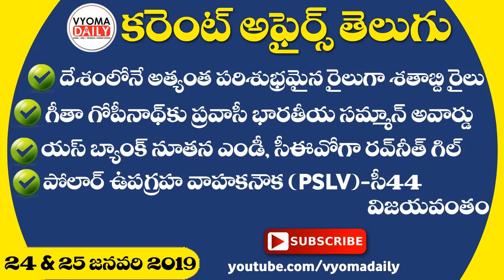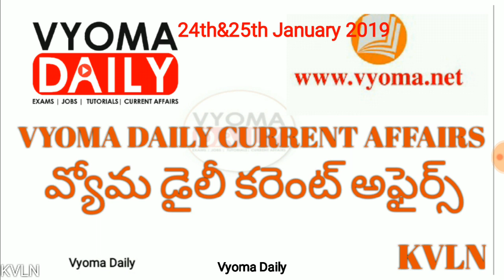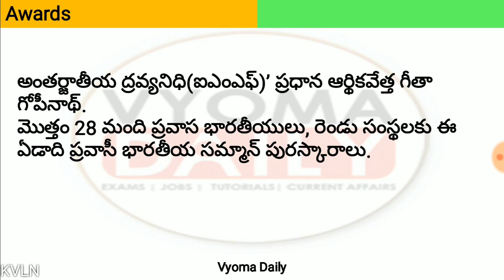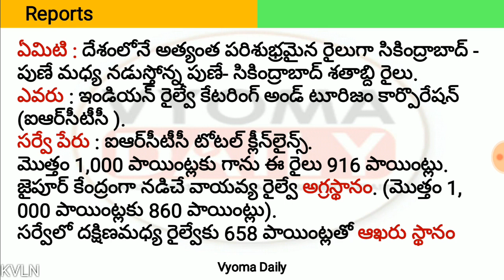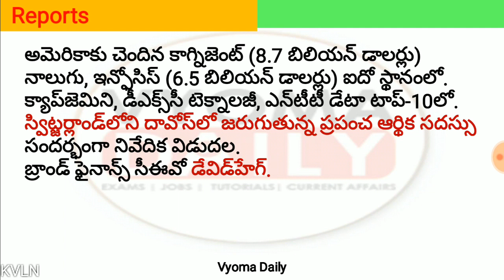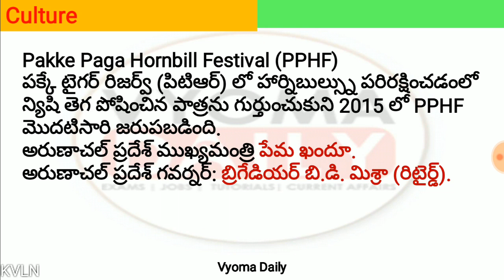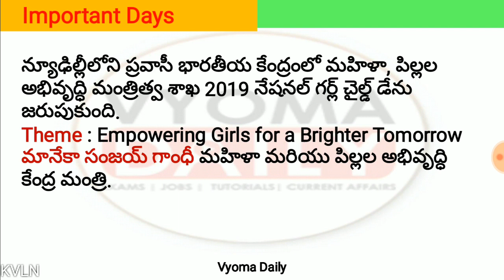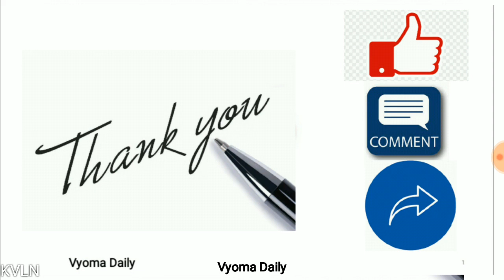Telugu Current Affairs 24 And 25 January 2019 | AP, TS Daily Current Affairs in Telugu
Current Affairs in Telugu 24 And 25 January 2019 | Important AP, TS Telugu Current Affairs | Daily Telugu Current Affairs Bits for all Competitive exams like APPSC TSPSC Group 1,Group 2,Group 3 and all exams-  తెలుగు కరెంట్ అఫైర్స్-వ్యోమ డైలీ

►APPSC గ్రూప్ 2 స్టేట్ వైడ్ ఫ్రీ గ్రాండ్ టెస్ట్ - 2019 (తెలుగు మీడియం )

Offline Exam Centers:
1 Chikkadpally City Central Library Hyderabad 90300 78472, 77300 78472
2 Winners IAS Study Circle,opp:Sahara Bekary,Ashoknagar Hyderabad 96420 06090
3 Pragathi DSC Coaching Avanigadda, Krishna Dist 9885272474
4 Raise Institute Bheemavaram 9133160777 ,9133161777
5 Keerthi Kiran Coaching Center Bhimavaram 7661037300
6 Wisdom Competitive Academy Chittoor 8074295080
7 Triveni Prasad Study Circle Eluru Westgodavari Dist 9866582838
8 Pavan Kumar's IAS Guntur 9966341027
9 Harini Institute- Guntur 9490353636
10 Kakathiya Academy Guntur Arundelpet, 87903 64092
11 vidyaniketan Coaching Center Kadapa 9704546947, 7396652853
12 Keerthi Institute Kakinada 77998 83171
13 Shyam Institute Kakinada 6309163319
14 Jupiter IAS Academy Kakinada 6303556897
15 Nice Study Circle Kurnool 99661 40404
16 Yogya Shree coaching center, Sai vasanth complex, Birla compound, kurnool Kurnool 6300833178
17 Students study hall, Vidya nagar, Kurnool Kurnool 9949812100
18 Adaptas (The Institute of Competitive EXams) Madanapalli (Chittoor)  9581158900
19 Harini Institute- Narasarao pet 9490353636
20 Simhapuri Study Circle Nellore 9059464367
21 Sip Coaching Center Nellore 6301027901
22 Sri Harsha Coaching Center Nellore 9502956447
23 Harini Institute- Prakasham 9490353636
24 Wisdom Competitive Academy Punganur (Chittoor 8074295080
25 Adaptas (The Institute of Competitive EXams) Punganur (Chittoor  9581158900
26 SATYA ACADEMY Rajahmundry 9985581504
28 Vissu Tenali 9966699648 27-Jan-2019
29 S V University (Library) Thirupathi (Chittoor)
30 Analyst Academy Tirupathi 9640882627
31 Pavan Kumar's IAS Vijayawada 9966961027
32 Takshasila IAS Academy Vijayawada 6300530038
33 GRB ACADEMY SRI AMARAVATHI STREET, OLD AGE HOME ROAD, Kanuru, Vijayawada 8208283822
34 Sri suprajam IAS Academy Vijayawada 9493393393
35 Sice Institute (Subhash Institute of Competitive Exams) Vijaywada 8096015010
36 abhyas study room Visakhapatnam 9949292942
37 vinayaka reading room Visakhapatnam 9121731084
38 Karthikeya IAS Visakhapatnam 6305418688
39 Sri Sai Saradha Competitive Academy vizayanagaram 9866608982
40 Gurajada Study circle vizayanagaram 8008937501
41 S.V. Reddy Institute Kphb Hyderabad 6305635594
42 DREAMS Institute Vijayawada 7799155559
43 DREAMS Institute Guntur 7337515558
44 DREAMS Institute Hyderabad 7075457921
45 Buddha Study Circle Eluru 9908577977
46 Sri Vijetha Coaching Center Rajahmundry 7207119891
47 S S Institute of competitive exams Rajahmundry 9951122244
48 Lakshya Sadhana Study Circle Guntur 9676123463
49 Kranthi Institute Tenali 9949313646
50 RAMU's Click Ananthapur 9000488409